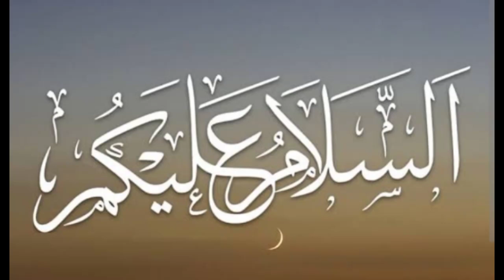yellow teeth home remedy_naturally whiten yellow teeth at home_ teeth whitening remedies